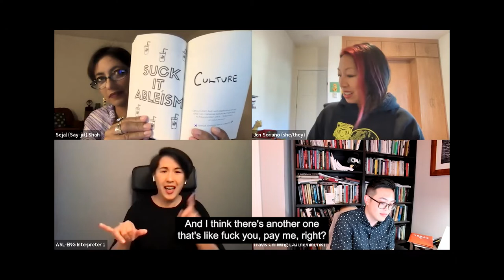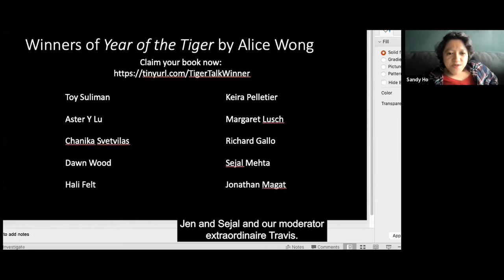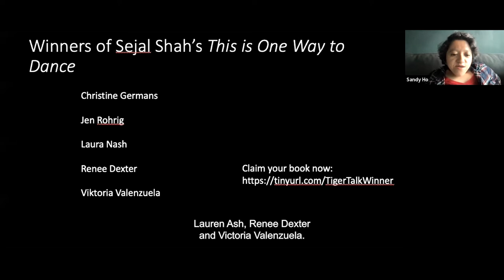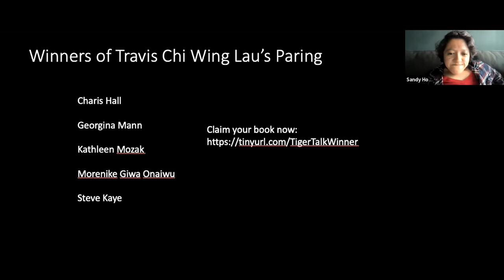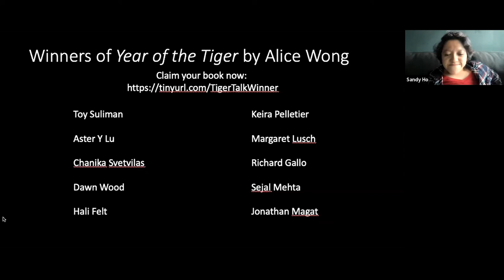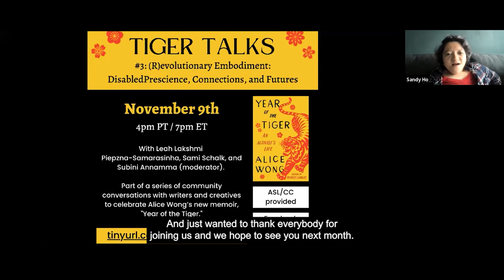Tiger Talks #2: "The Lyrical Labor of Loving Disabled Bodies"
"The Lyrical Labor of Loving Disabled Bodies"

With Sejal Shah, Jen Soriano, and moderated by Travis Chi Wing Lau. Organized by the Disability Visibility Project, the Longmore Institute on Disability, and the Disability & Intersectionality Summit.

ASL/Live Captioning Provided.